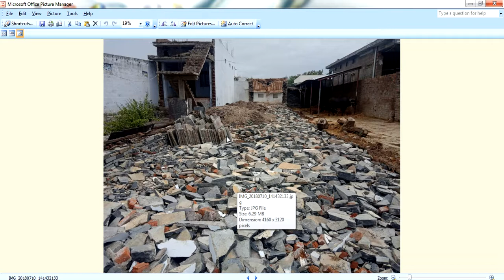Guruvastu| నూతన నిర్మాణం - యజమాని అకాల మరణం -వాస్తు